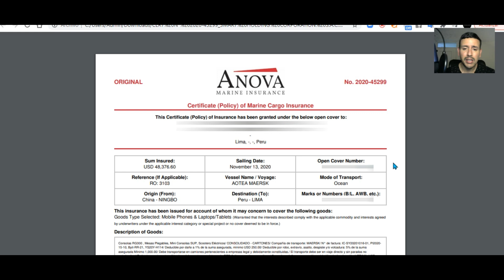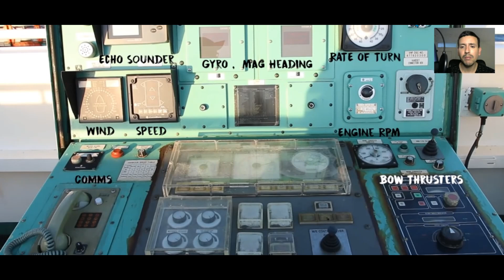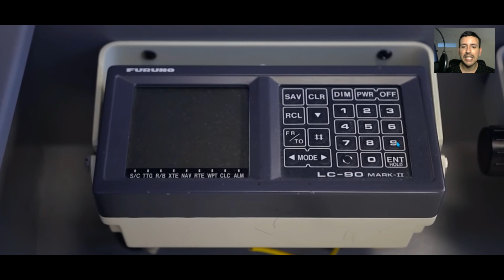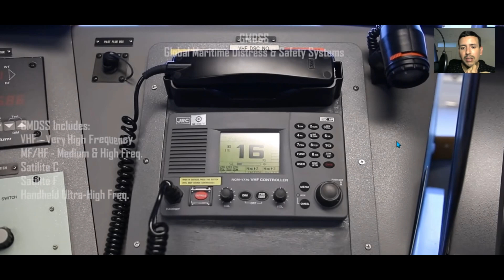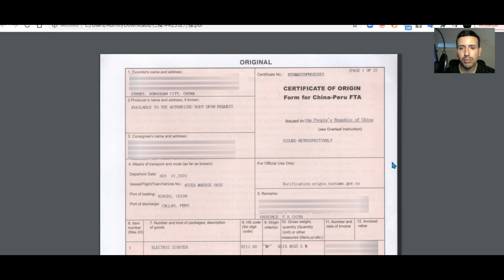🚨 5 ERRORES AL IMPORTAR VIA MARITIMA | ESPECIAL 2023 📦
Emprendedores, en este video les cuento lo 5 Principales ERRORES al Importar Vía Marítima y cómo evitarlos. Quédate hasta el final y anota las PEPITAS DE ORO!

🛑 Máster Virtual de Importaciones y Mkt Digital 2.0 - El Curso de Importaciones Más Completo del País

Únete a mis MEMBRESÍAS VIP (al costado del botón SUSCRIBIRTE/SUSCRITO) y accede a BENEFICIOS EXCLUSIVOS como tener 1 Asesoría conmigo o ser mencionado en mis videos para apoyar al Canal con CONTENIDO DE CALIDAD cada semana:

Mentoría Personalizada para guiarte, aconsejarte y acompañarte en toda tu Importación

Asesoría Personalizada para absolver tus dudas en Importaciones y Marketing Digital o ayudarte con tu Carga Retenida

Oficina: Av. José Pardo 138 Of. 1201 - Miraflores (Lima, Perú)

Mi Set de Grabación: (Recuerda que al comprar cualquiera de estos ítems recibo una pequeña comisión de Amazon - Gracias por apoyar al Canal)

👉 Brazo para Micrófono
👉 Trípode + Aro LED

Capacitaciones, Asesorías y Consultorías de Comercio Internacional (Importaciones/Exportaciones) y Marketing Digital en el Perú